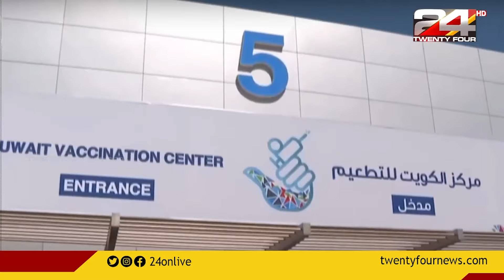Gulf Focus | ഗൾഫ് വാർത്തകൾ | 08 MAY 2021 | 24 NEWS